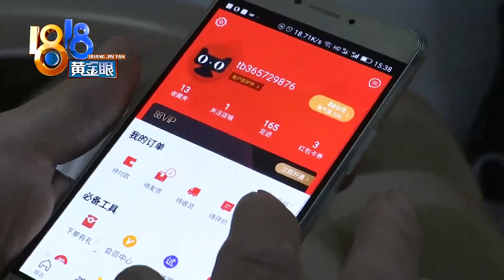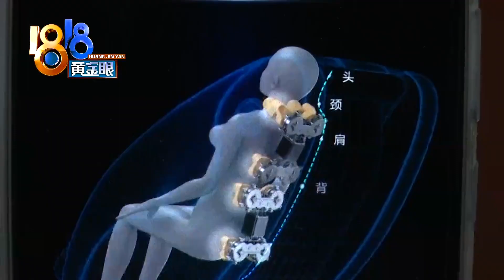【1818黄金眼】“嘣”的一声！按摩椅掉下一根钢筋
【按摩椅掉下钢筋 自己震坏自己】绍兴诸暨丰兴村的章师傅反映，半年前他网购了一台按摩椅，用了几个月之后坏了，章师傅还怀疑，是不是因为按摩椅力度太大，自己把自己给震坏了。

新闻标签：